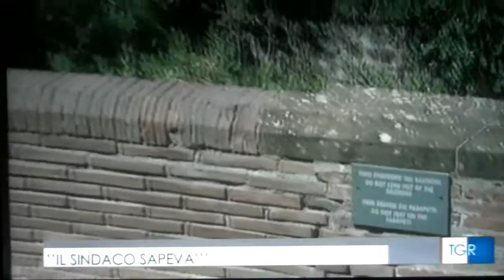Tg3 Toscana 22 05 2016 ore 19 30 Veronica Locatelli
Le Motivazioni - La Corte Suprema di Cassazione ha rigettato i ricorsi degli imputati e condannato in via definitiva, Leonardo Domenici ex sindaco di Firenze, Giuseppe Gherpelli ex Direttore della Direzione Cultura e Susanna Bianchi Presidente di Cooperativa Archeologia, responsabili della morte di Veronica.
Finalmente Verità e Giustizia per Veronica.